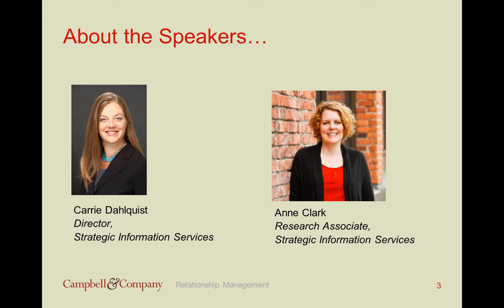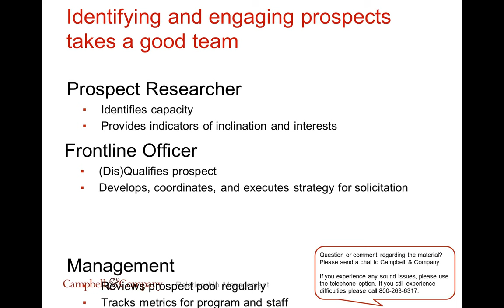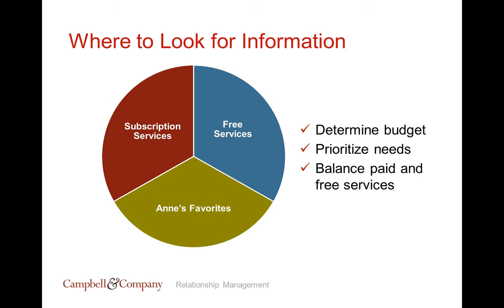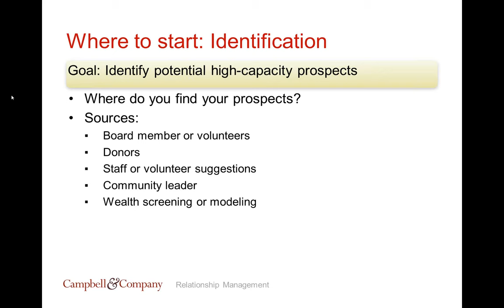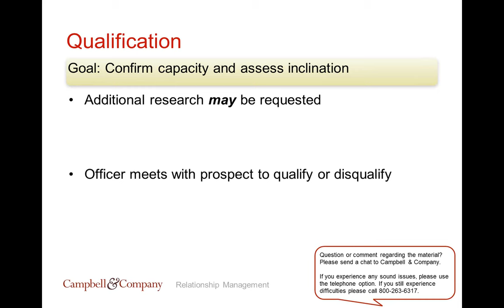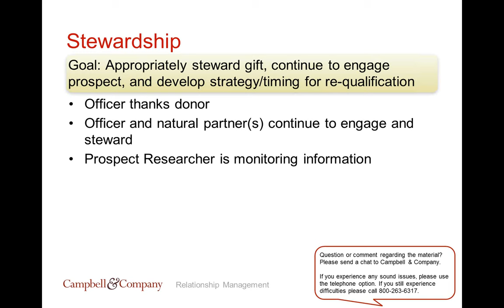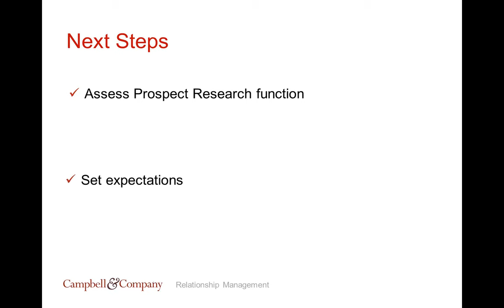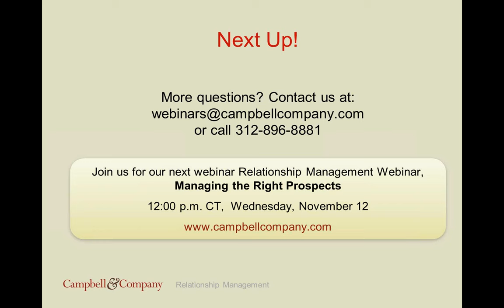Relationship Management 101: Finding the Right Prospects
Successful relationship management begins with identifying the right prospects—yet with the increased demands on staffing and systems, many organizations struggle to develop a disciplined approach to prospect identification and initial strategy development.